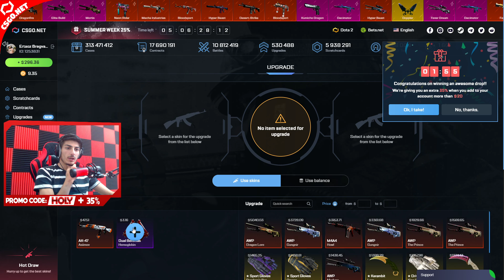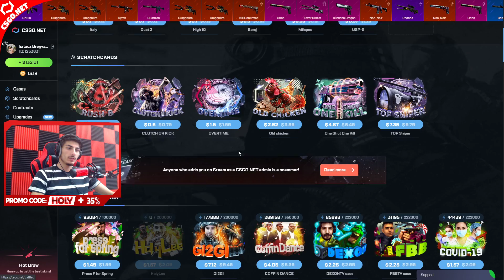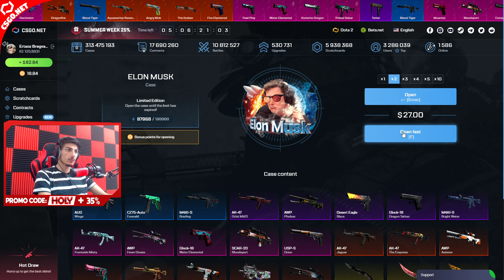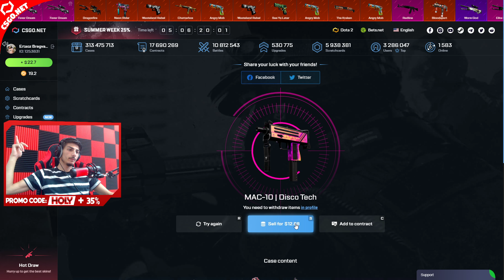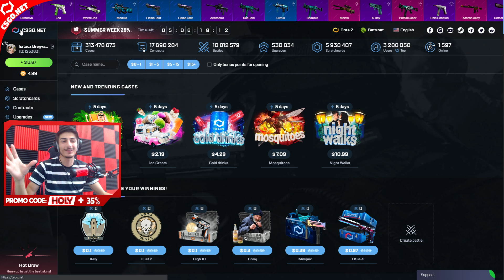CSGONET 💌GIVEAWAY💌 15.000$